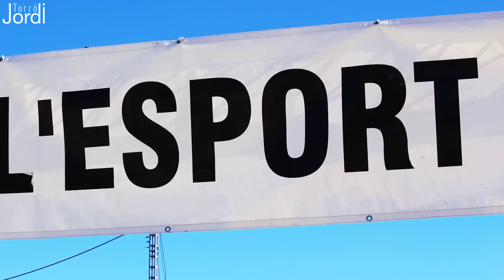Cross Ontinyent 2014 (slow-motion)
Cross Ciutat d'Ontinyent. Campionat Provincial i Autonòmic Escolar de Camp a Través.